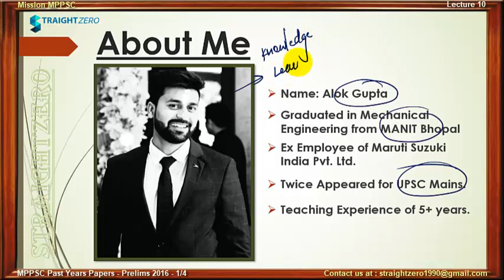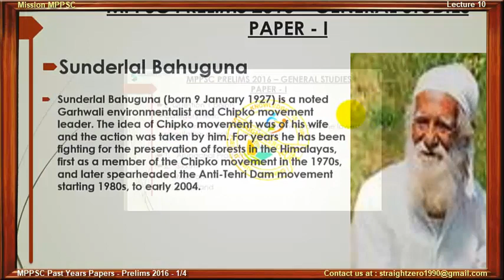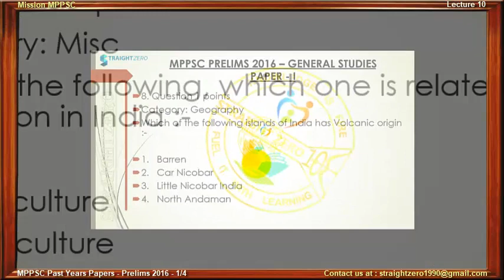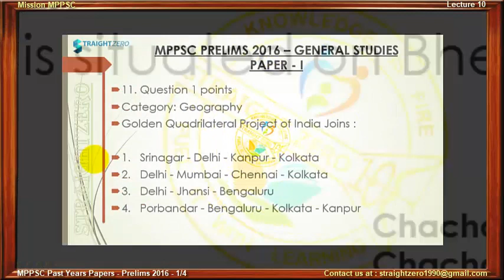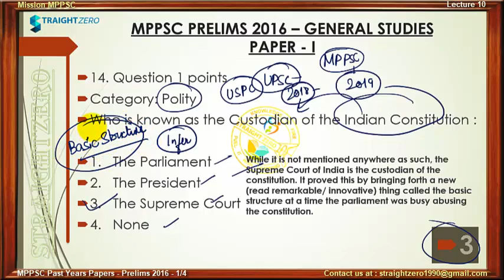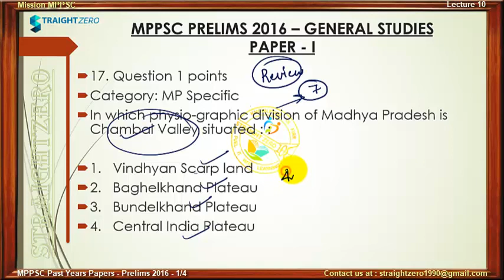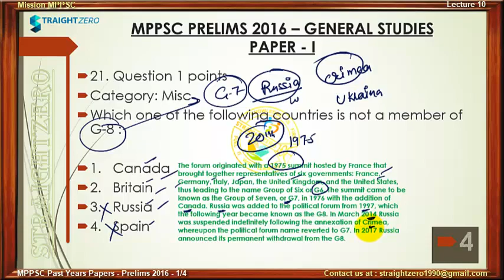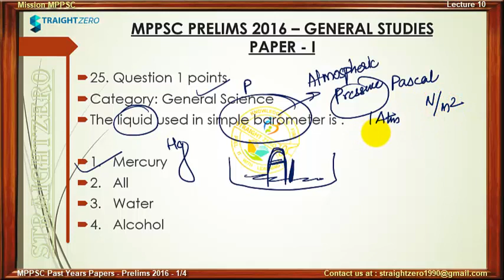Mission MPPSC - L10 - MPPSC Past Years papers - Prelims 2016 - GS1 - Part 1/4 - Discussion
LECTURE on MPPSC Prelims 2016 General Studies Paper 1 Discussion for English Medium Aspirants...